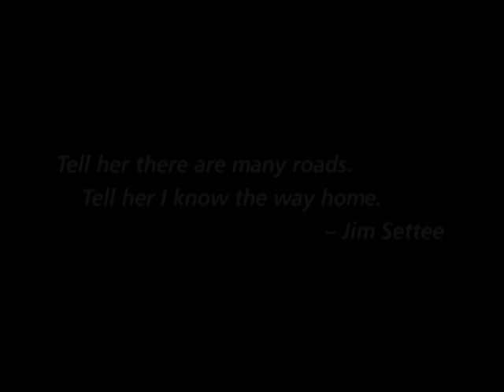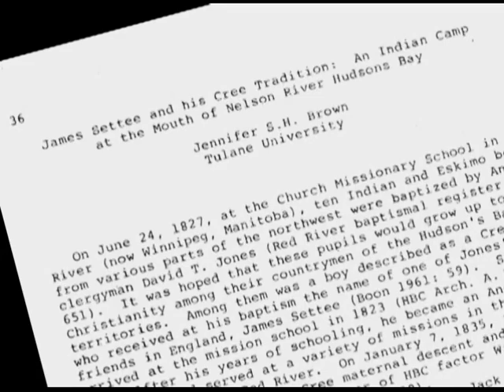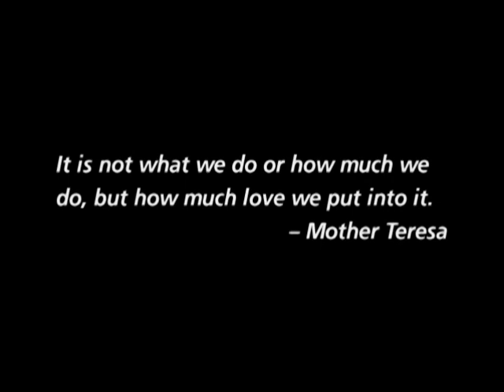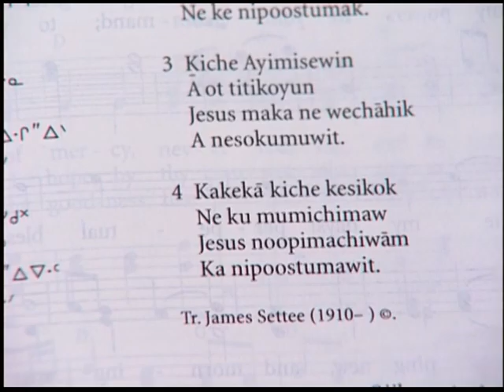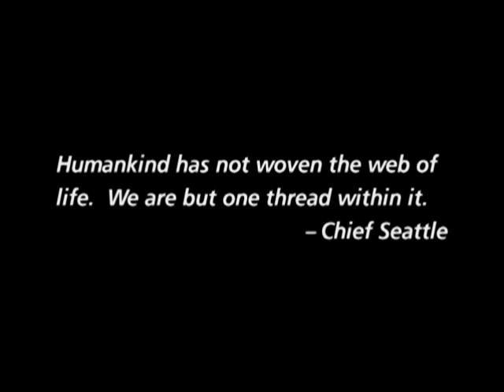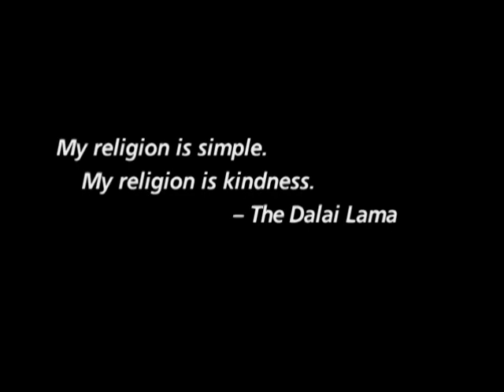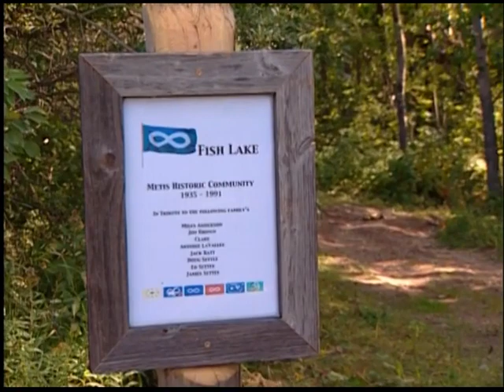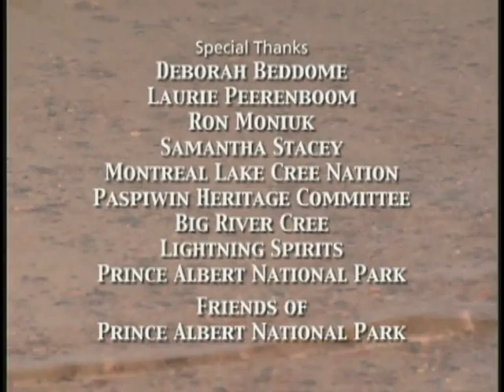Jim Settee: The Way Home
Written, produced, and directed by Jeanne Corrigal
Featuring a song written for Jim Settee by Connie Kaldor and music of Joseph Naytowhow and Cheryl L'Hirondelle.

On a summer day in the late 1950s, after three days of combing the bush for a lost boy, a desperate search team in Prince Albert National Park called in Jim Settee. In just two hours, tracking over six miles of muskeg, Jim found the boy alive.  Fifty years later, the filmmaker's search for how Jim brought that boy home leads her into our universal search for home, and into her own personal homecoming.

Jim Settee touched people's lives across central Saskatchewan, throughout an area including Montreal Lake, Big River and Sturgeon, Emma, Anglin, and Waskesiu Lakes. He helped individuals and communities 'come home' - working to create the Fish Lake Métis Settlement north of Prince Albert; keeping the oral history of First Nation and Métis communities alive; and connecting people of diverse cultures through stories of their own heritage. At 86, Jim came home to his own lifelong calling to become the oldest man to be ordained in the history of the Anglican Church - continuing a rich family legacy, and renewing the church his father led at Little Red River Reserve.

The Way Home is the story of Jim's remarkable life, deeply rooted in spirit, and in the land. The film is also a story of transformation, for the filmmaker and many others who were guided through Jim's wisdom and kindness. Settee's life and teachings, and his final message before leaving this world, are a gentle legacy for all people on our journeys home.

Copyright Inner Nature Productions Inc.

Produced with the assistance of: The Canadian Independent Film & Video Fund, Community Initiatives Fund, SaskFilm Filmmakers Program, Rogers Documentary Fund, SCN, Aboriginal Peoples Television Network, Métis Cultural Development Fund, SaskCulture, Saskatchewan Lotteries, Canadian Heritage, Saskatchewan Heritage Foundation, Saskatchewan Film Employment Tax Credit Program, The Canada Film or Video Production Tax Credit.